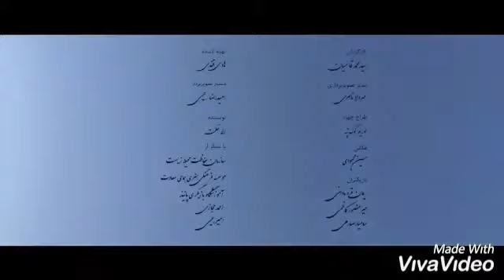💎علیرضا طلیسچی💎alirezatalischioriginal@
علیرضا طلیسچی در پیج اینستاگرام شخصیشون دنبال کنید😉